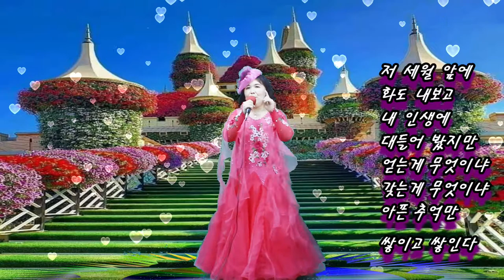멋지게 살라구 (원곡 정경래) cover가수 김옥희 초아TV 20210216